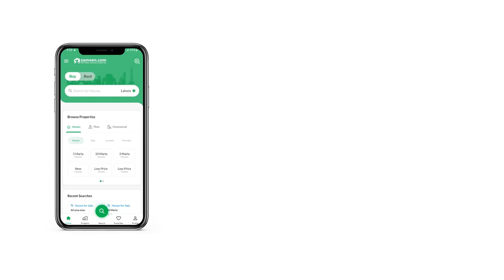14.2 MARLA HOUSE FOR SALE IN G-13 ISLAMABAD